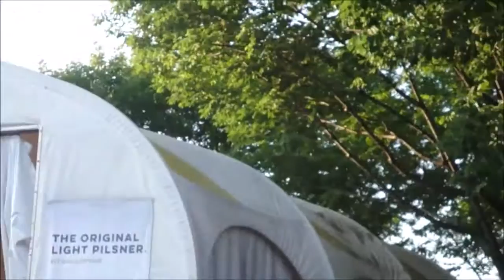FUNKIST @ JAPAN DAY CHICAGO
Japanese Festival Illinois feat Funkist